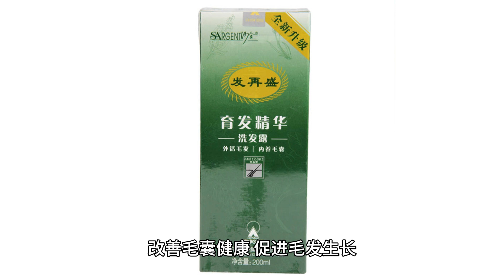Yang Zi, the brand spokesperson of Yangyuanqing, was nominated for the Best Actress Award at the Mag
Yang Zi has been shortlisted for the Best Actress at the 29th Magnolia Awards for her outstanding performance in “Long Xiang Si”. With this Magnolia Award nomination, this is undoubtedly an important recognition of Yang Zi's acting career by the industry, and it also allows more viewers to see her strength. While maintaining her excellent acting skills, Yang Zi also continues to maintain a good look in front of the screen. Yang Zi understands the importance of hair to her image. In order to keep her hair fresh and care for her scalp, she chooses Nourishing Yuanqing as her hair care secret, so that she can appear in front of the camera or in her daily life in the best condition to show her charisma and self-confidence in front of the public.

From the supporting actress in “Ode to Joy” to the female lead in “Long Xiang Si”, Yang Zi has taken every step solidly and firmly. With the role of Xiaoyao, Yang Zi has become the only female lead of a costume drama on the list of finalists for this year's Magnolia Awards. In “Long Xiang Si”, Xiaoyao in the early stage has been a male costume, male costume, although not stunning, but very pure and grounded, acting natural, very pleasing. Later, after restoring the identity of Wang Ji, Xiaoyao also changed back to women's clothing, Tang style costume is super beautiful, every time out of the costume is very noble and vulgar! Variety of hairstyles is even more stunning audience, whether it is a high disk up hairstyle, half cape hair modeling or air bangs, look fresh and dignified atmosphere, look very delicate. Yang Zi is precisely with this black thick hair let easy to create a hundred variations of hairstyles, Xiaoyao fire out of the circle of hairstyles so that viewers have to follow the tutorials to learn, and viewers want to learn the secret of Yang Zi thick hair.

Purple sister can have such enviable thick hair, can not be separated from her hair care. As the spokesperson of the Nourishing Yuanqing brand, she shared her own national style of hair care - oil control and anti-hair loss hair care and hair nourishment with the power of plants to return the scalp to a clean and healthy state. After filming on the set, she would use Nourish Yuanqing Oil Control and Anti-Hair Loss Shampoo with gentle scalp massage techniques to refresh and control oil. After shampooing, she then nourishes her scalp with Yang Yuan Qing Anti-Hair Loss Conditioner. This combination of shampooing and nourishing makes her hair soft, shiny and healthy, providing the perfect foundation for a variety of styles.

As a national anti-hair loss track Top brand, Yang Yuan Qing Oil Control Anti-Hair Loss Shampoo incorporates extracts from the leaves of the lateral cypress, which provides significant oil control, with precious botanicals such as serpentine, panax ginseng root and chuanxiong rhizome, which nourishes the scalp and stabilizes the roots of the hair. While Nourishing Element Anti-Hair Loss Hair Care Liquid improves the health of hair follicles and promotes hair growth with natural ingredients such as lateral cypress leaf, panax ginseng root and bitter ginseng root. With one wash and one nurture, it raises the same amount of female star hair as Zi Mei. In addition, Yang Yuanqing oil-control anti-hair loss shampoo won the hair care category of the national special makeup certificate, and Yang Yuanqing anti-hair loss hair care solution also won the national anti-hair loss hair care invention patent certificate, a wash and a professional anti-hair loss, follow Yang Zi with Yang Yuanqing a wash and a care is correct!

The secret to a fresh scalp and renewed hair is the Nutrients Green Oil Control and Hair Loss Prevention Wash and Conditioning Kit! Use this product with Yang Zi to get darker, thicker hair and feel the joy of hair volume!